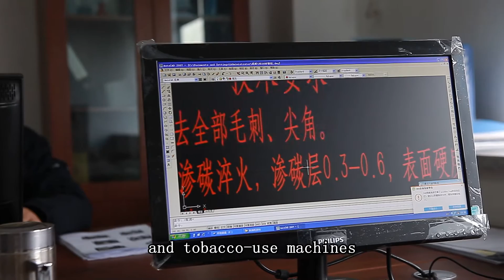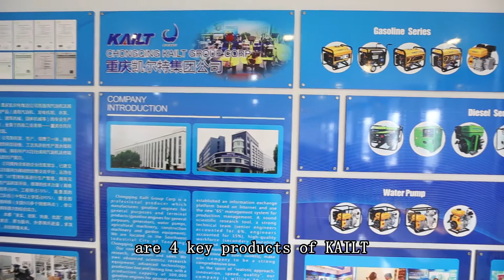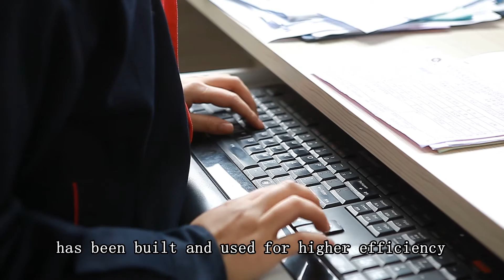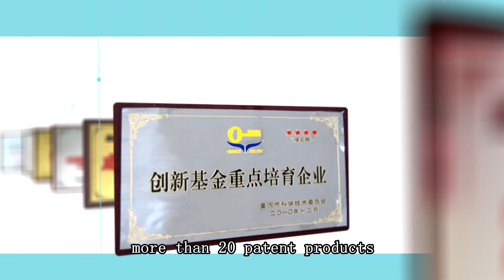CHONGQING KAILT MACHINERY MANUFACTURING CO.,LTD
PROFESSIONAL GASOLINE ENGINE, WATER PUMP, GENERATOR, MINI TILLER. WELDING MACHINE MANUFACTURER.